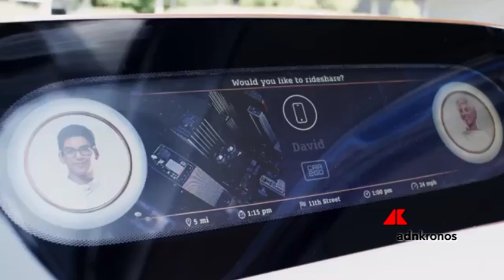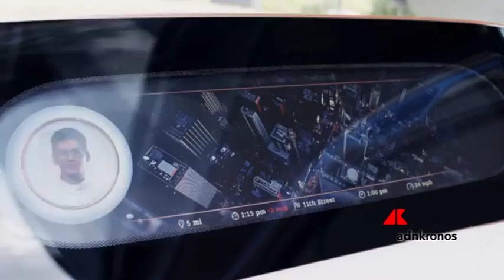La Smart del futuro viene a prenderti a casa...